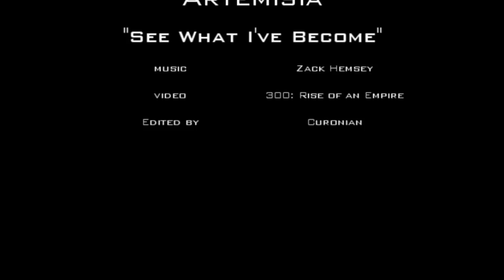Artemisia - See What I've become